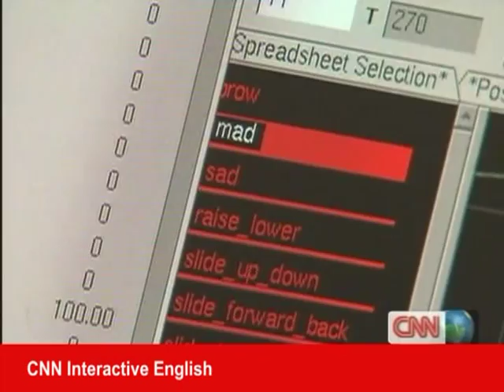CNN延伸報導：用動畫創造「夢」的「工廠」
Animating Movie Magic the DreamWorks Way
用動畫創造「夢」的「工廠」